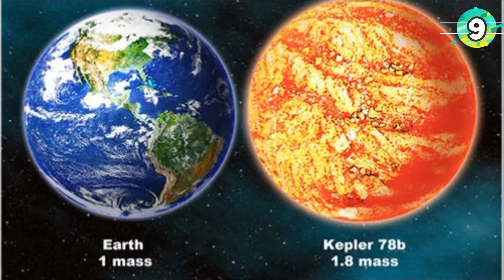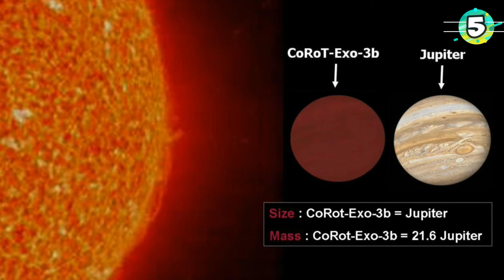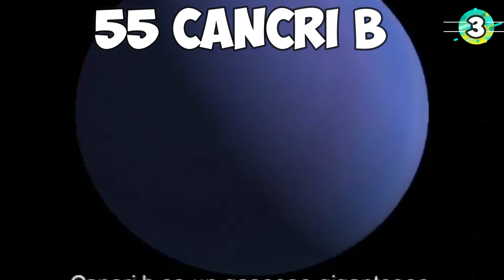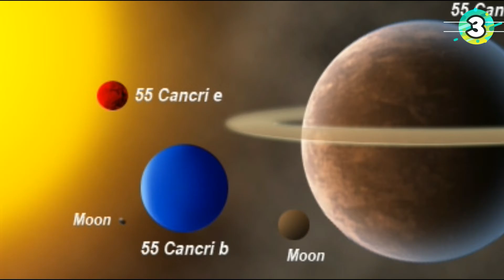10 Planetas Extraños y Misteriosos en el Universo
Una cosa es segura, y es que el universo, aparte de ser infinito es sumamente desconocido. Un lugar que aguarda infinidad de secretos y misterios. Echemos un vistazo a los 10 planetas más extraños y misteriosos fuera de nuestro sistema solar.

HD 209458 b        /      a 150 años luz de la Tierra

Kepler 78b           /       a 172 años luz de la tierra

hd80606B           /        a 190 años luz de la Tierra

MOA 2009 BLG 266 LD   /  a 20.000 años luz de la Tierra

HD 189733 b              /         a  63 años luz de la Tierra

COROT exo-3b             /       a  2200 años luz de la Tierra

HAT-P-1                   /     a 450 años luz de la Tierra

55CancriB              /      a 40 años luz de la Tierra

CoRoT-7b              /       a 490  años luz de la Tierra

El PSR 1620-26 b     /   a 12,400 años luz de la Tierra